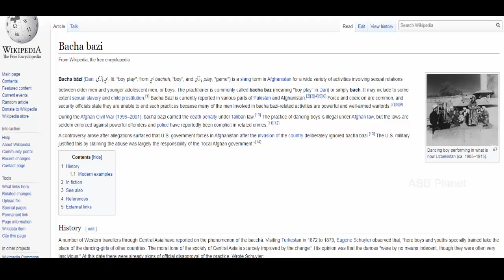25 Amazing facts About Afghanistan You Should Know,ASB Planet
Pakistan News of Today.
Top 10 Most Beautiful Bollywood Actresses , Who is Most Beautiful Bollywood Actress For The Year 2021.

25 Amazing facts About Afghanistan You Should Know,ASB Planet

1. “Buzkashi” is Afghanistan’s national game. Players in two teams try to catch a goat while riding a horse. This game is being played for centuries and is a tough sport.

2. Afghanistan became independent on August 19, 1919.

3. New Year is celebrated by Afghans on 21st March. They call it “Nawroz”. It is a pre-Islamic festival which is celebrated by a gathering of thousands of travelers from across Afghanistan to the city of Mazar-e-Sharif. There is a mosque in the center of the city. It is known as the Blue Mosque or ‘the Shrine of Hazrat Ali’ the cousin and son-in-law of the Islamic prophet Muhammad (P.B.U.H).

4. Alexander the Great captured the city of Herat in 330BC and built its ancient citadel. Alexander had a son with a beautiful woman from the province of Balkh in Afghanistan.
5. World’s largest Buddhas (two of these) were first built in Afghanistan. These statues were destroyed by the Taliban in 2001.

6. The world’s first oil paintings were drawn in the caves of “Bamiyan” around 650BC.
9. Afghanistan is estimated to be inhabited by humans at least 50,000 years ago.

10. Buddhism and Zoroastrianism were dominant religions in Afghanistan before the introduction of Islam.

11. Genghis Khan and his Mongol army spread rapidly in Afghanistan in 1219 AD.

12. Ahmad Shah Durrani, also known as “the Father of the Nation”, is the founder of the last Afghan empire. He was crowned in 1747. He consolidated the country from principalities and fragmented provinces into one kingdom.

13. After the death of Ahmad Shah Durrani in 1772, his son, Timur Shah succeeded him.

14. In 1776, Timur Shah transferred the capital of Afghanistan from Kandahar to Kabul.

15.The minaret of Jam in Afghanistan is the second tallest minaret in the world.

16. An estimated 35% of the population of the country speaks Pashto while 50% of the population speaks Dari.

17.Afghanistan shares border with as many as six countries, namely Iran, Pakistan, Tajikistan, China, Uzbekistan, and Turkmenistan, making it a landlocked nation that has no water boundaries

In around 400 BC the Greeks constructed a City at Ai Khanoum, situated in northern Afghanistan, which had one gymnasium, and a theater. The monument had devotions in Greek towards Hercules & Herakles and also had a big figurine to Zeus. It is a Heritage site there.

18.Similar to the Americans, Afghans too, steer on the right-hand section of the road.

21.Afghanistan is believed to have only one Jewish citizen left. His name is Zablon Simintov and he refuses to leave. The country once housed a community of 40,000 Jews which dwindled down to just him. His main job is caring for Kabul’s last remaining synagogue which he is the only member.

 22.King Amanullah Khan of Afghanistan (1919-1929) once gave a public speech in which he said: “Islam did not require women to cover their bodies or wear any special kind of veil”. At the conclusion of the speech, Queen Soraya tore off her veil (hejab) in public.

26.There is only one pig in all of Afghanistan. His name is Khanzir, which is Arabic for pig, and he lives in the Kabul Zoo.

27.CIA operatives have occasionally offered Viagra to elderly tribal chieftains to secure their cooperation.
28.Did you know one of the greatest scientist in history was an Afghan by the name of Al-Biruni. Al-Biruni is a distinguished scientist of Afghanistan in the 11th century.